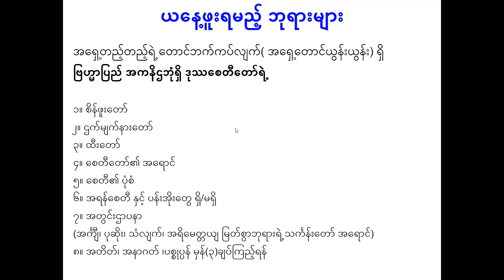ဘုရားဖူးသင်ခန်းစာ တရားတော်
အပတ်စဉ် (၂၉)
၁၈ ရက်မြောက်နေ့
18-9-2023 တနင်္လာနေ့ (ည ၈နာရီ တရားတော်)